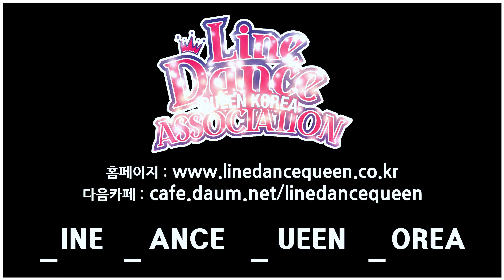Samba Fuego Line Dance l Easy Intermediate l 삼바 퓨에고 라인댄스 l Linedancequeen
Choreo: Chika Hapsari (INA) - January 2021

★이제 퀸룩에서 라인댄스퀸 의상👗  구매하세요.
Now buy the Linedancequeen's costumes from QueenLook

(사)라인댄스퀸코리아 밴드로 초대합니다.